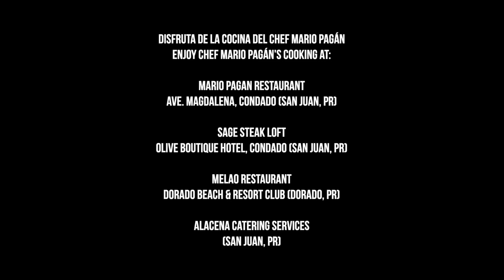Así se hacen las mejores frituras en Puerto Rico